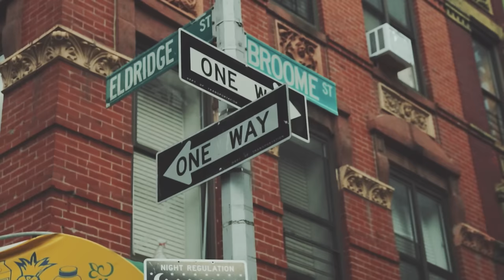ConBody: Prison Reform (Kickstarter Campaign)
The project is Prison Reform.

How are we doing it? ConBody. We employ formerly incarcerated individuals as trainers who teach the toughest prison style boot camp classes and transform the health and bodies of thousands of loyal “inmates” across NYC.

After almost two years of operating ConBody out of rented studio spaces, it is time to take it to the next level and get our very own prison-inspired home. For those of you new to ConBody, here is my story and my vision for this amazing new space.